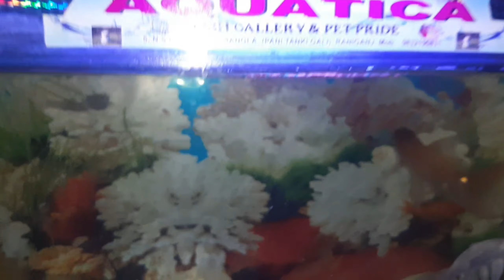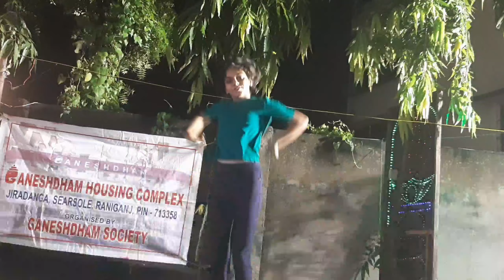অষ্টমীতে শাশুড়ি মার কাছে গেলাম সবাই মিলে নাচ গান কবিতা জমিয়ে দিলাম আসর